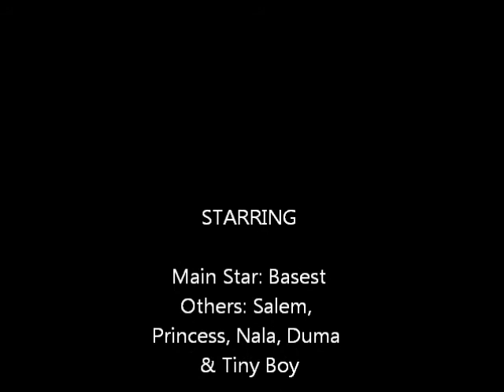Basest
Some new photos and some old of my kitten Basest